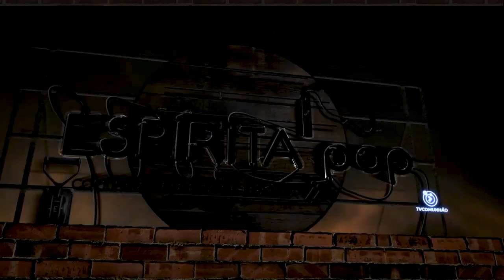Espírita Pop | #122 - A VISÃO ESPÍRITA SOBRE O ERRO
O Programa ESPÍRITA POP, é uma produção da Comunhão Espírita de Brasília, através da TV Comunhão.

Semanalmente, a equipe composta por Camila Machado, Cristiano Alves, Yasmim Toriani e Mateus Marques abordam temáticas espíritas, com uma linguagem jovem e descontraída.

Nesta série de vídeos, você vai aprender sobre as principais ideias e crenças do espiritismo, com explicações simples e exemplos fáceis de entender. Não importa se você é novo no assunto ou já é um entusiasta, nós abordaremos as questões mais relevantes da doutrina de forma clara e divertida.

Descubra como aplicar os ensinamentos do espiritismo no seu dia a dia, e como desenvolver sua espiritualidade. Se você é jovem e procura um caminho de autoconhecimento e crescimento pessoal, essa é a sua chance de conhecer mais sobre o espiritismo.

Uma nova edição do programa vai ao ar toda terça, às 17 horas, no canal da Comunhão Espírita, no Youtube!

ESPIRITISMO

Quando Surgiu?

Porque estudá-lo?